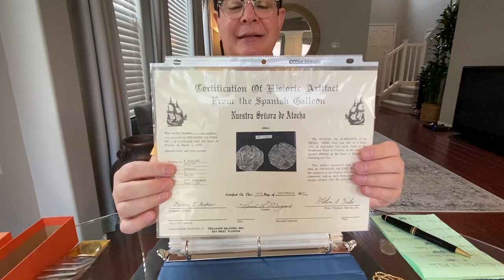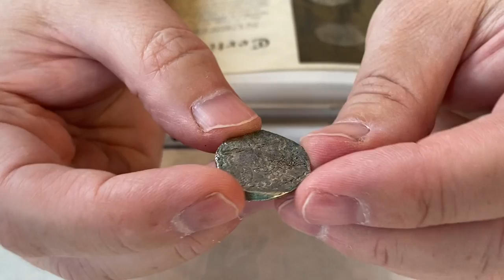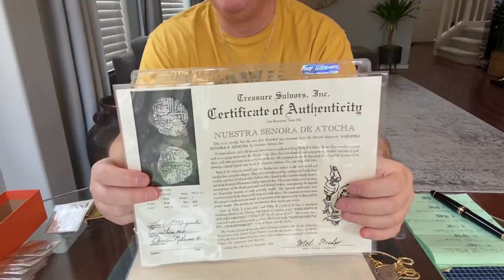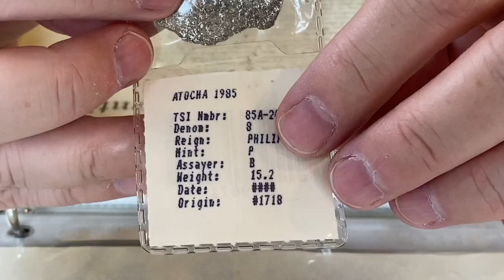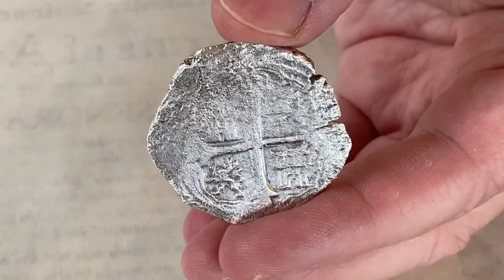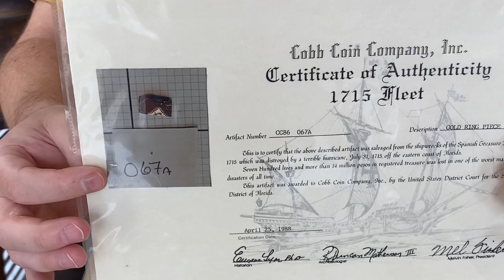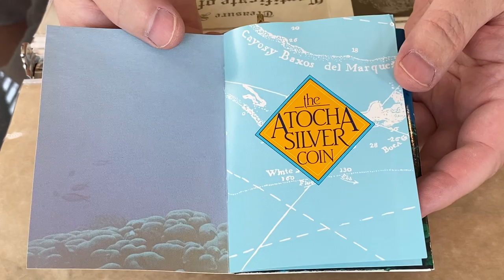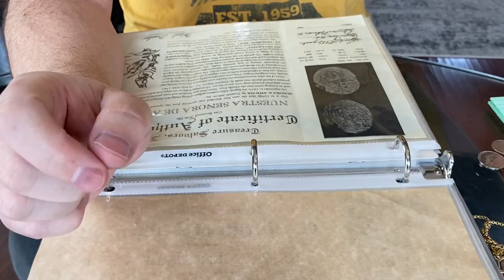Atocha Coins Currently For Sale